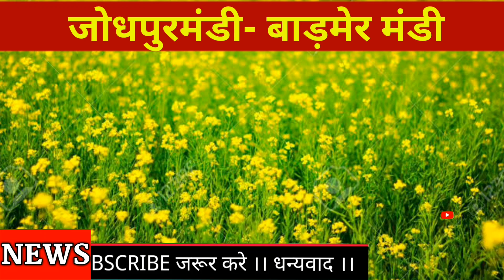18 जनवरी 2022,जोधपुरमंडी ताज़ा भाव।बाड़मेर मंडी ताज़ा भाव। गुआर व गुआर गम के बाड़मेर मंडी के ताजा भाव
धन्यवाद

Instagram.com/mahendra_bhati_chandrai